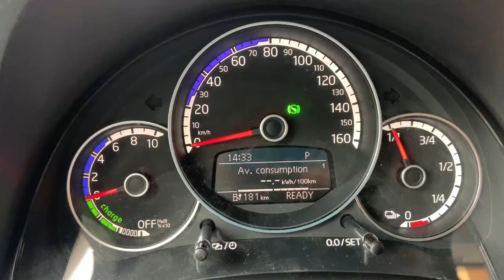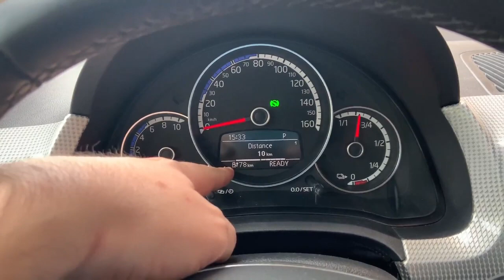My Vw e-up 2019 estimates 181 km with 16 kWh usable battery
Today when I went from my garage with my Volkswagen e-up 2019 model I noticed some insane estimation from the car: 181 km. This is only possible if I am doing downhill with this car because it has only 16 kWh usable battery. How the car came with this estimation I have no idea because the previous 5 days I was driving only to work and back home with average consumption about 17 kWh / 100 km.